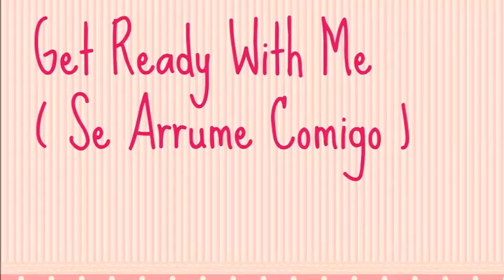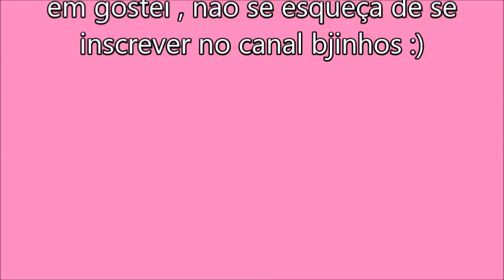Get Ready With Me (Se Arrume Comigo) - festa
Ola minhas princesas , demorei um pouco pra gravar esse video , mas enfim saiu espero que gostem , conheça o blog la você encontra varias diquinhas de beleza bjinhos!
Instagram Pessoal @karycrys
Instagram Blog @makeuptoglamour
Twitter MakeuptoGlamour